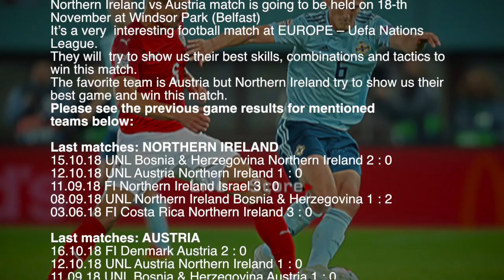Northern Ireland vs Austria - Uefa Nations League 2018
Northern Ireland vs Austria Preview and Prediction Live Stream Uefa Nations League 2018
Match is going to be held on 18-th November at Windsor Park (Belfast)

sport TV Live – Sport Television Live App includes:

▶ Previews & Predictions
▶ Football News
▶ Live score